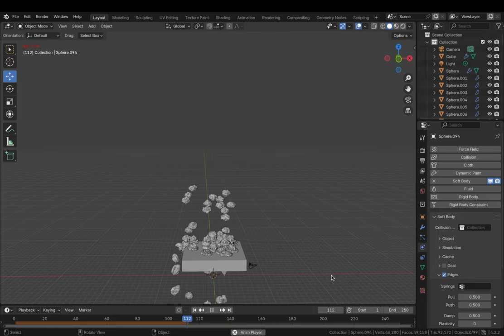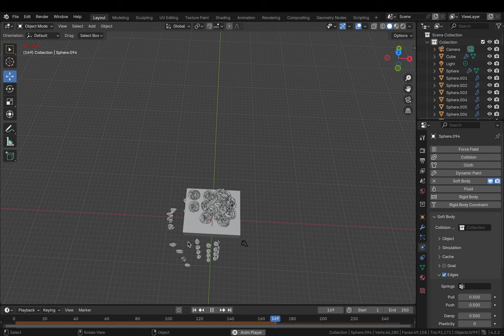Doom prime blender edition (4K)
There are no channel supports yet